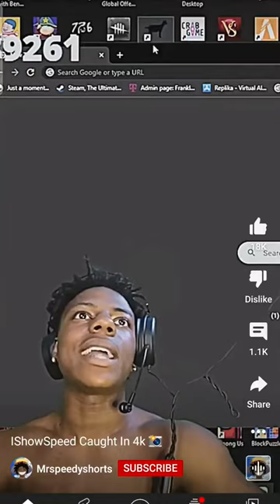IShowspeed Caught in 4k 📷